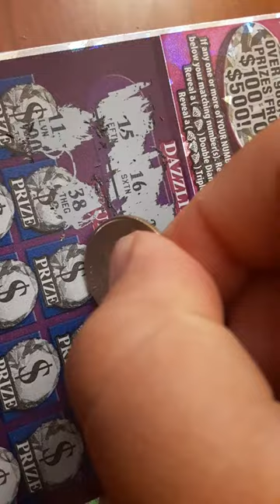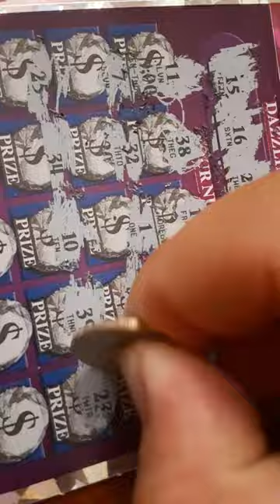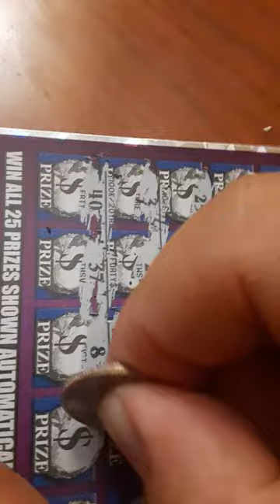dayton ohio Lottery ticket scratchy